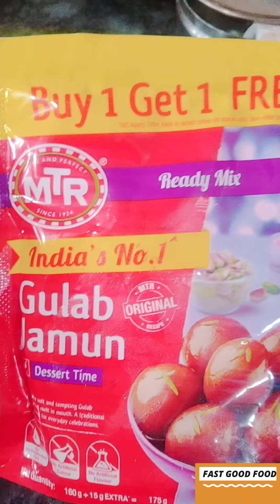Instant gulab jamun recipe || Homemade gulab jamun recipe